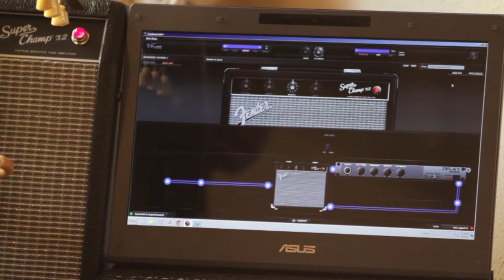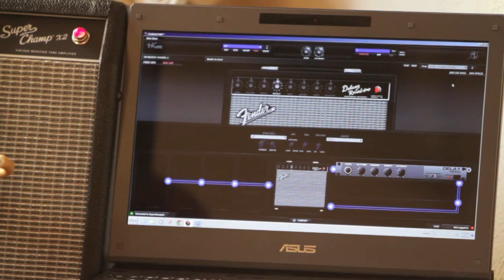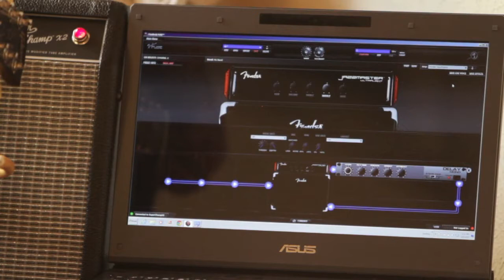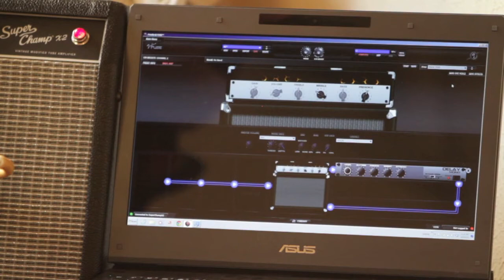Fender Super Champ X2 Preset Demo HD (Les Paul/Medium Gain)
This is a demo of the Fender Super Champ X2 preset sounds.  I simply run through the presets playing the same AC/DC riff with the same guitar and the same settings.

There is a little bit of fast delay in the amp but nothing has been done to the recording.  Just an Audix i5 mic through a mixer into Garage Band with automatic gain control but nothing else.  The only thing between the guitar and the amp is a volume pedal that is all the way up.

The gain is set to 6 and the volume is just under 3.  The changes in volume after switching to a voice is Garage Band adjusting the automatic gain control.  This is a very comfortable volume level that will not get you in trouble with others in the house much less your neighbors.

The video starts off with channel 1 which is the Super Champ channel without any modeling.

The modeling demo then starts at 15 and works backward around the dial because that is where the higher gain channels are that sound really good with the Les Paul and this riff.